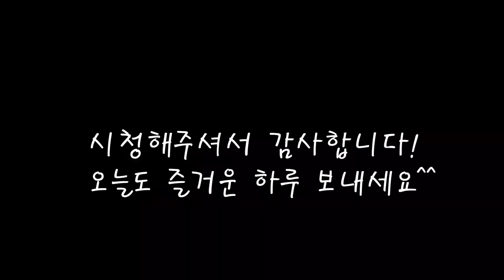영양가득 전복죽 이렇게 하셔야죠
맛과 영양 모두잡은  전복죽 끓이기
전복을 손질하고 내장을 가득넣어 맛있게 끓여봐요